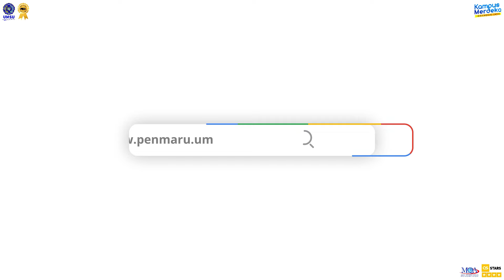Pemeriksaan Fungsi Sensorik - dr. Hasanul Arifin, M.Ked(Neu), Sp.N